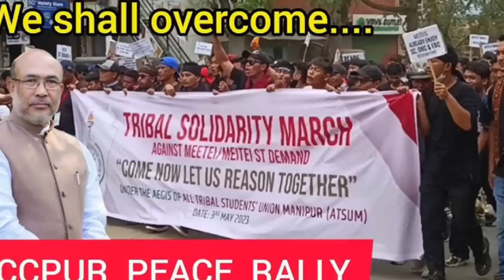Manipur thuthar ber chu le | Article 355|CAPF DEPLOY|etc.